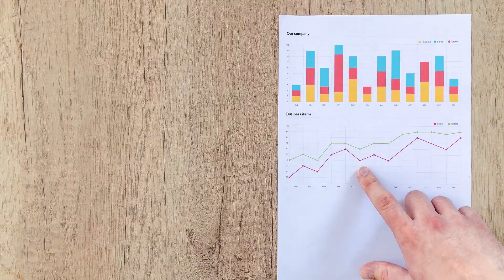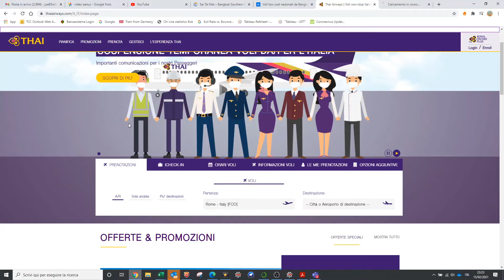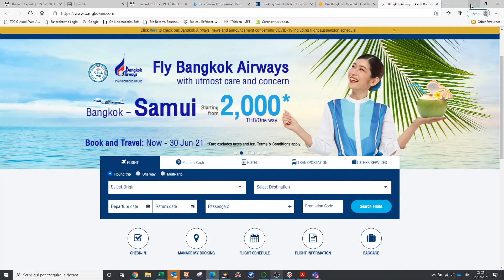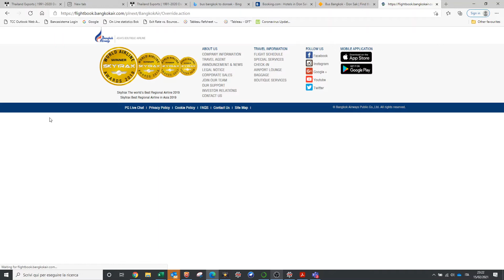Thailandia: 3 modi per raggiungere Koh Samui da Bangkok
Come raggiungere l'isola partendo da Bangkok in diverso tempo e diverso budget?